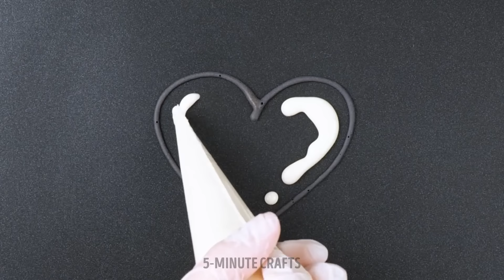Perfect Homemade Pancakes And Satisfying Pancake Art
Indulge in the ultimate pancake experience! Watch as we master the art of fluffy homemade pancakes and mesmerizing pancake art. Satisfaction guaranteed! 🥞🎨